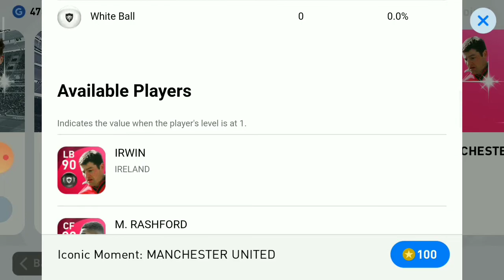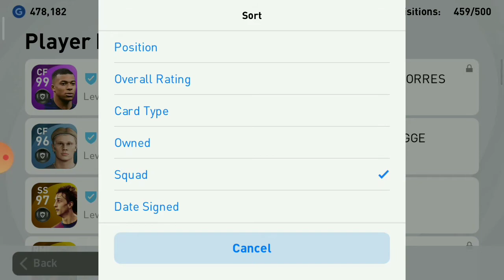I am in love with Konami😘😆|Again lucky spin😵💥|Iconic pack opening|pes 2021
ഇത്പോലെ ചെയ്ത് നോക്കണേ😁🙏

👆Must watch💥

Thankyu😘 for watching this short video🙏